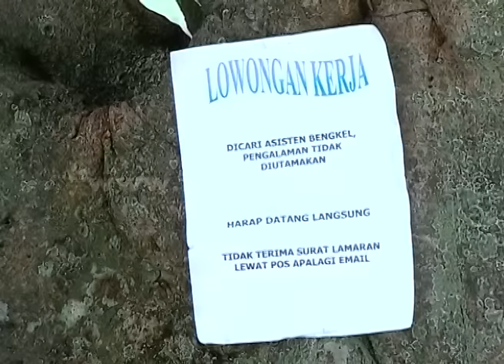Siti Of Angel Part 1 [Sinema Siang] [18 Jan 2016]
Bondan (Dimas Aditya) tinggal di desa dan bekerja sebagai petani. Bondan yang ingin bekerja tetap nekat pergi ke Jakarta tanpa memberi tau ibunya. Saat sedang bingung mencari pekerjaan, Bondan bertemu dengan Siti (Ratna Galih) yang sedang di jambret. Bondan pun menolong Siti. Siti yang orang kaya berterima kasih dengan Bondan dan menawarkan Bondan perkerjaan menjadi tukang kebunnya.

Sinema Pagi dan Sinema Siang RCTI adalah sebuah program acara yang menayangkan berbagai judul film indonesia dalam format FTV (Film Televisi).